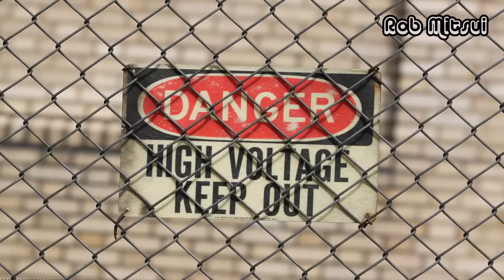|Dubstep| Neo - Blind Hiker | No Copyright Music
Your go-to channel for royalty free music for commercial use and no copyright background music for your vlog and video projects. Featuring royalty free EDM, House and Vlog music, Chillout, R&B & Soul, Future Bass, Jazz, Blues, Swing, Drum & Bass, Pop, free Dubstep, Soundtracks and more playlists.

Artist: Neo
Track: Blind Hiker
Genre: Dubstep